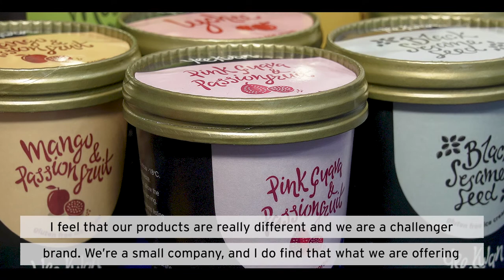Yee Kwan Ice Cream: always do your market research before exporting (Gulfood 2019)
This year, the Department for International Trade together with Invest Northern Ireland (INI), Scottish Development International (SDI) and the Welsh Government brought over 100 companies from across the UK to Gulfood 2019, the Middle East’s largest annual food and drink trade show, featuring over 5,000 exhibitors from across the globe.

Learn how your company can join international trade shows and get access to grant funding.